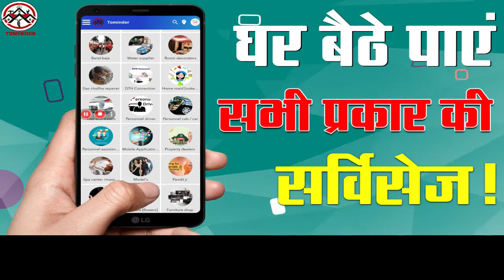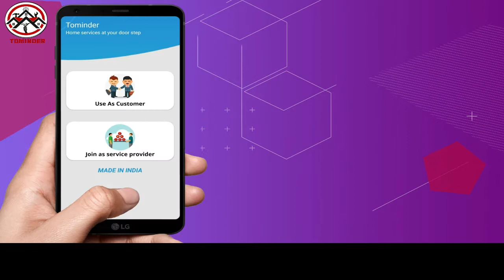Khabar expert Headlines 13/02/21